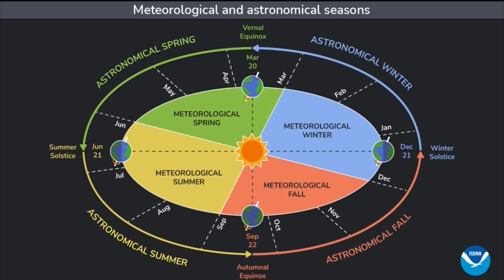Weather Wednesday: Autumnal Equinox